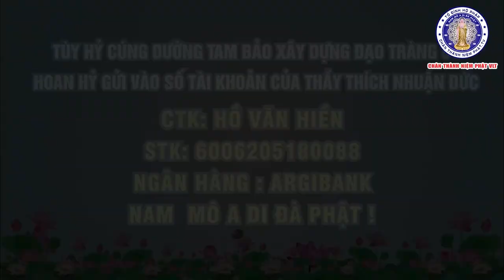Tập 72 Một câu A Di ĐÀ PHẬT Niệm Đến Cùng Giảng Lần Thứ 6 Năm 2024 2025 Thầy Thích Nhuận Đức